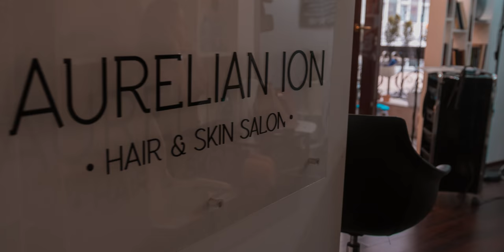Wedding Highlights Cristina & Radu 4K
Cinema Camera I: Dragoş Acasandrei
Cinema Camera II: Cibela Caraş

Art Director: Cibela Caraş

Video Edit & Color Grading: Ionuţ Caraş